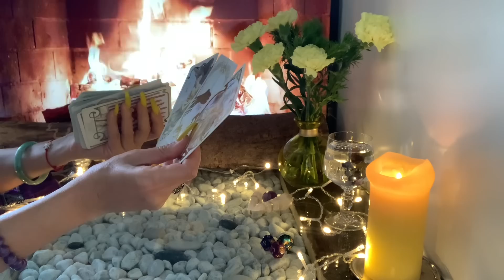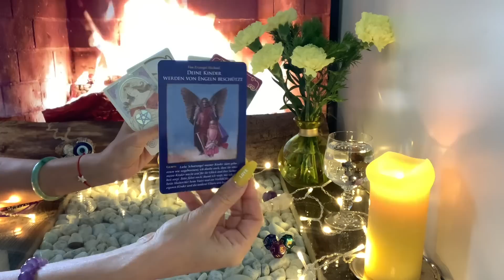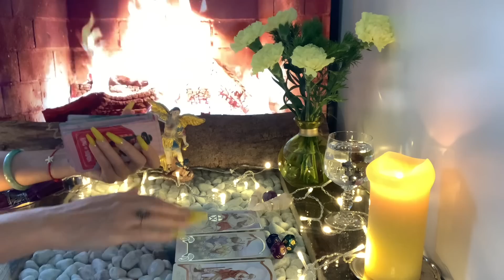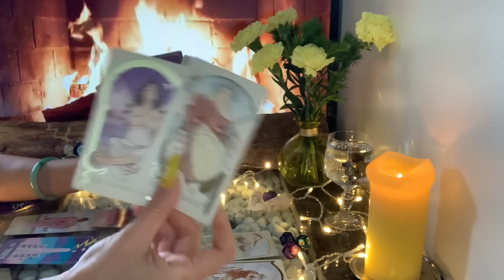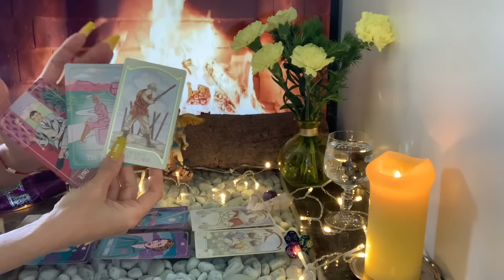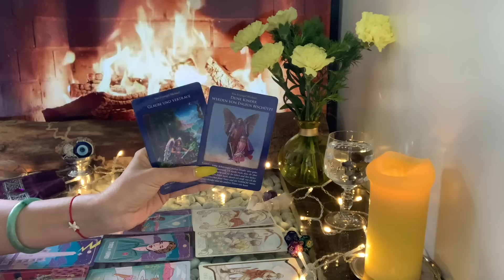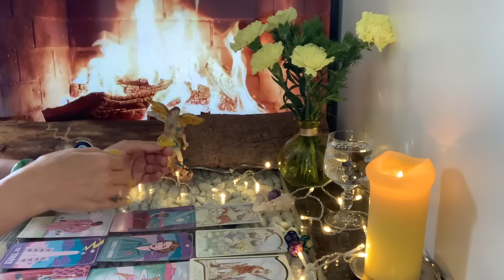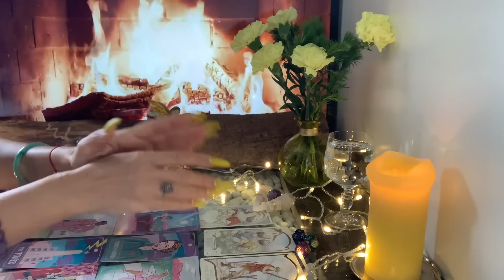Fische ♓️ dritte Woche April 2023❤️🍀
"Tue, was du kannst, wo du bist, mit dem was du hast, und mach dir keine Sorgen um den Rest." Teddy Roswell

mit Liebe❤️
Fénix🙏